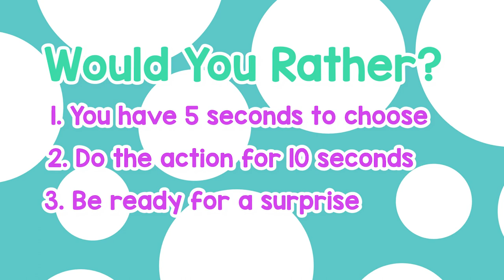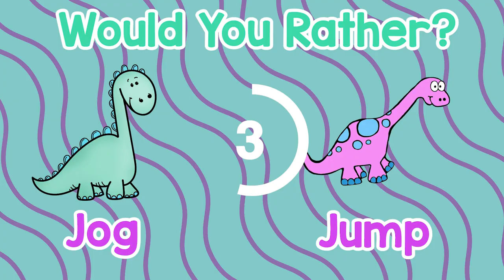Would You Rather? Kids Workout! | Dinosaur Exercise Game | Dinosaur Brain Break| Sing Play Create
Ready for a fun would you rather workout? Let's exercise with the dinosaurs in this dinosaur exercise game. A fun dinosaur brain break for preschool and kindergarten children.

DOWNLOAD THE RESOURCE:  Coming Soon!

My Favorite Music and Movement Props:
BEAN BAGS

Sing Play Create offers interactive educational resources for preschool, homeschool, and elementary teachers. Music lessons, songs, games, movement activities, decor and a complete music curriculum in addition to literacy activities and brain breaks.

Let’s MOVE and LEARN with Music!